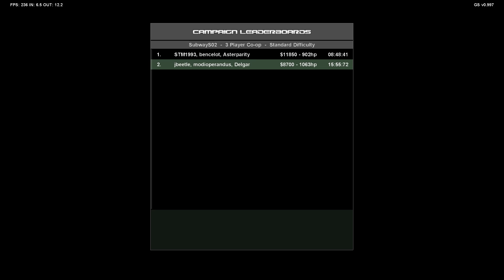Geneshift Gameplay | Episode 1 - Superpowered Top Down Shooter (Geneshift Coop and Single Player)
Geneshift Gameplay! Geneshift is a top down shooter featuring tactical co-op multiplayer, superpowers and zombie mutants.

Geneshift hits Steam Early Access on April 27, 2017.

Geneshift is a top-down shooter bursting with brutal gunplay and insane vehicle action. Unlock mutant skills and outplay your friends in tactical online combat. Then play the co-op campaign to discover unlocks, battle zombies, and as always - save the world.

• v8 Multiplayer Combat
Battle in game modes such as Capture the Flag, Checkpoint Racing and Zombie Survival.
• 4 Player Co-op Campaign
Play the story solo or with friends online, and save the world from a mysterious outbreak.
• Insane Vehicle Action
Ride with allies to do drive-by shootings, detonate car bombs and capture key objectives.
• Over 30 Tactical Skills
Create complex skill builds as you gain experience and permanently level up your mutant.
• Secret Base Building
Place hidden chemicals to gain secret benefits, like spying on enemies and teleportation.
• Leaderboards & Difficulties
Replay the campaign in 4 difficulty levels and set high scores on various leaderboards.
• Competitive Servers
Earn ranks in competitive servers that balance teams with a unique ELO rating system.
• User Generated Maps
Create maps in the editor and unlock sexy cosmetics whenever your maps are played.